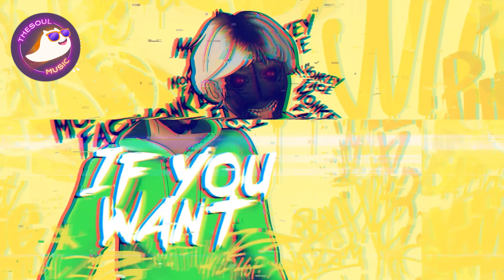Monkey Face - If You Want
©️ TheSoul Music